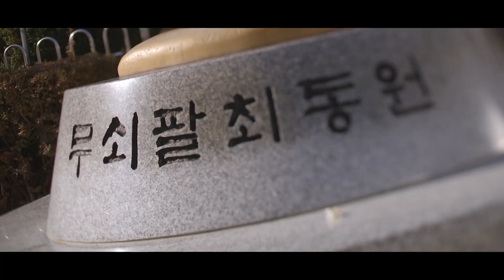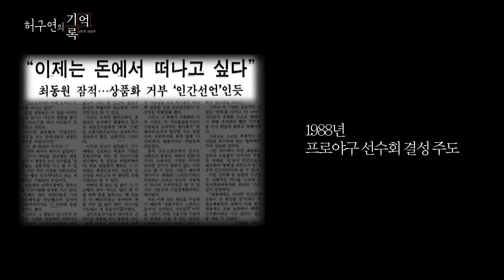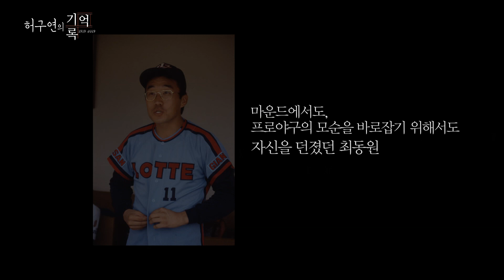[기억록]허구연, 최동원을 기억하여 기록하다.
허구연의 기억록. 선수들의 권익을 위해 자신을 던진 '불세출의 승부사' 최동원을 기억하여 기록하다